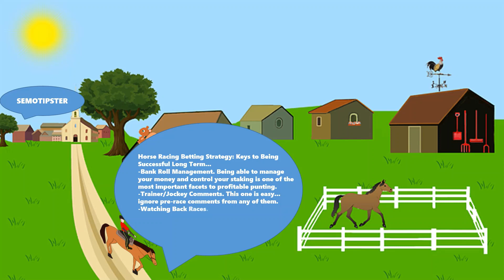Horse Racing Tips Today |27.02.2023|Horse Racing Predictions|Horse Racing Picks|Horse Racing Tips UK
Horse Racing Tips & Horse Racing Predictions:
-Plumpton
-Wolverhampton